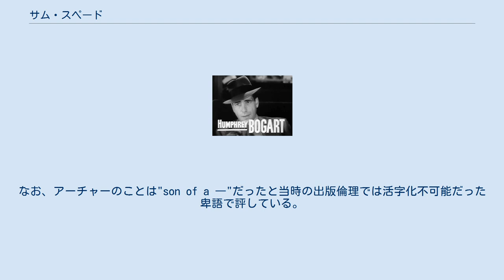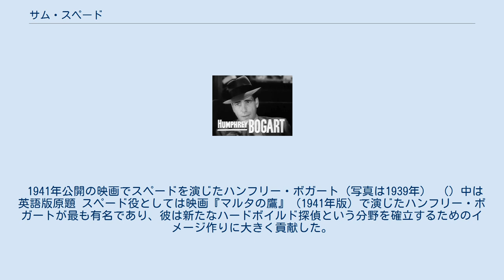サム・スペード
ダシール・ハメット
サム・スペード（Sam Spade）は、ダシール・ハメットの長編小説『マルタの鷹』と3つの短編に登場する架空の私立探偵。
レイモンド・チャンドラーのフィリップ・マーロウと並んでハードボイルド派探偵の代表的キャラクターに挙げられる。
 ダシール・ハメットは小説『マルタの鷹』で初めてサム・スペードを登場させた。
同作中では身長は6フィート（183センチ）以上あり、体重185ポンド（84キロ）、胸の厚さと肩幅が同じくらいで逆円錐形の体格、灰色の目と濃い眉、尖った顎が3つのVの字を描き、金髪の悪魔を思わせる容姿、と描写されている。
特に名前の発表と明確な容貌の表現は小説1ページ目の書き出しになっており、これはハメットのそれまでの作品で主人公を務めたコンチネンタル・オプが本名や顔立ちが敢えて伏せられていたキャラクターであったこととは対照的である。
 サンフランシスコでマイルズ・アーチャーという相棒と「スペード・アンド・アーチャー」という探偵事務所を構えていたが、『マルタの鷹』でアーチャーは殺害され、「サム・スペード」と看板を書き換えさせている。
なお、アーチャーのことは"son of a ―"だったと当時の出版倫理では活字化不可能だった卑語で評している。
 アーチャーの妻とは不義の関係にあり、そのため警察にもアーチャーの殺害容疑をかけられた。
秘書のエフィ・ペリンにもしばしば焼きもちをやかれているという描写がある。
 ハメットはスペードについて次のように述べている。
 作者ハメットの本名「サミュエル」の愛称となる「サム」が与えられている点も上記の「夢」の表現の一部であろう。
 1941年公開の映画でスペードを演じたハンフリー・ボガート（写真は1939年） （）中は英語版原題 スペード役としては映画『マルタの鷹』（1941年版）で演じたハンフリー・ボガートが最も有名であり、彼は新たなハードボイルド探偵という分野を確立するためのイメージ作りに大きく貢献した。
アメリカン・フィルム・インスティチュート（AFI）が企画した「AFIアメリカ映画100年シリーズ」の『アメリカ映画の名セリフベスト100』では、彼の「The stuff that dreams are made of」（「夢が詰まってるのさ」）というエンディングでの有名な台詞は14位にランク入りしている。